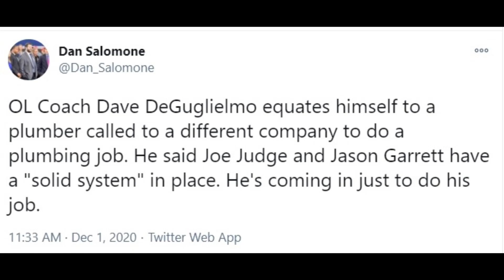The Son of a Plumber